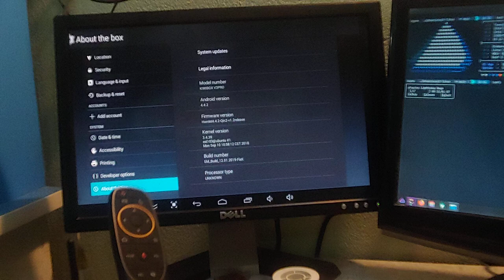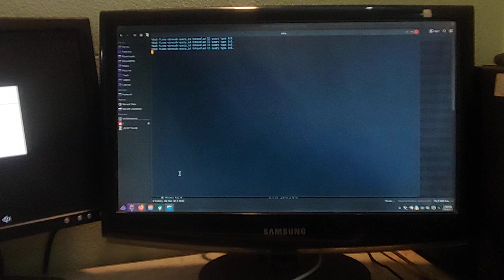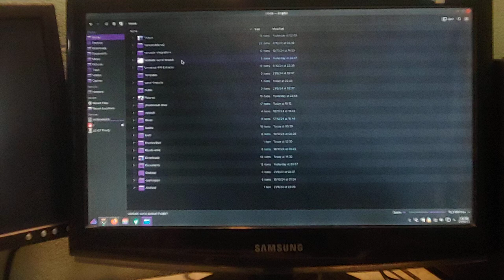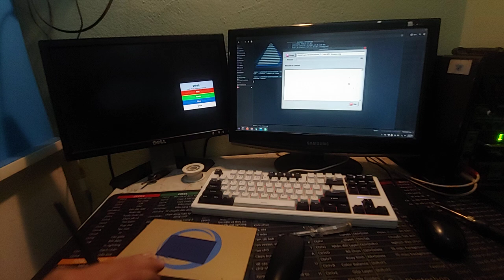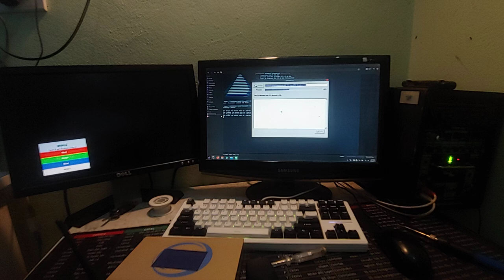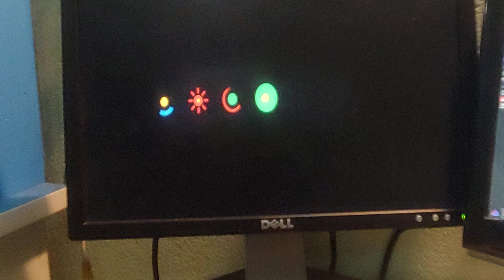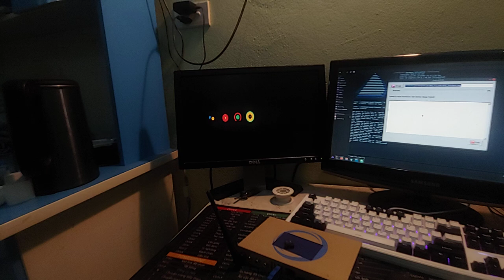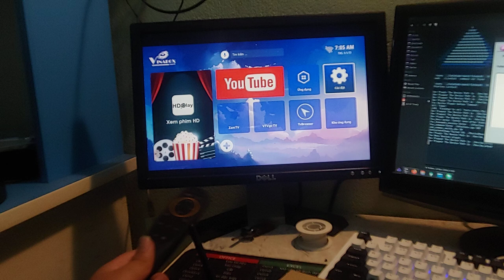Android 7.0 Firmware for Allwinner H3 XR819